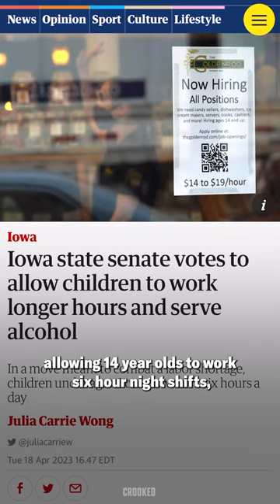16 year olds can serve alcohol?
Jon discusses the new child labor laws in Iowa.

Catch Lovett or Leave It live in a city near you! Tickets for the Lovett or Leave It Errors Tour (June-December, 2023) are now on sale.